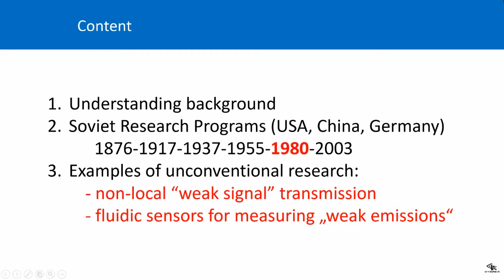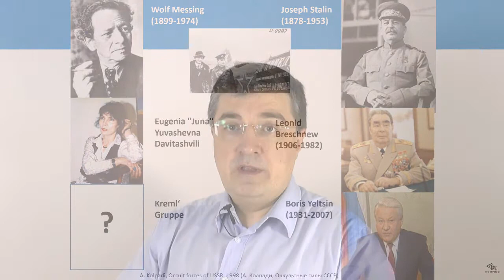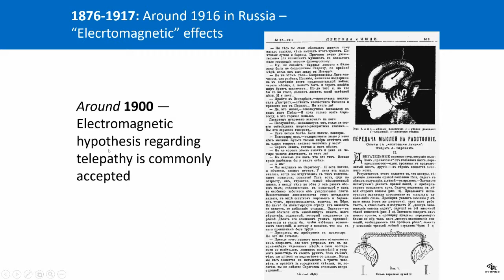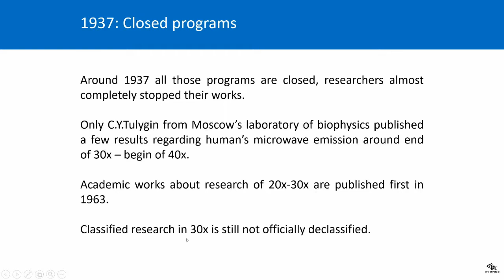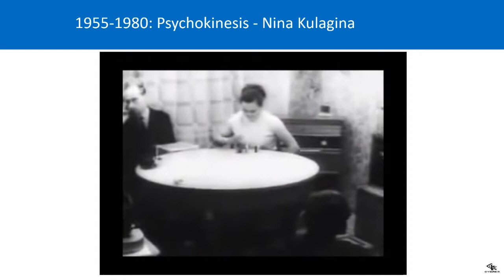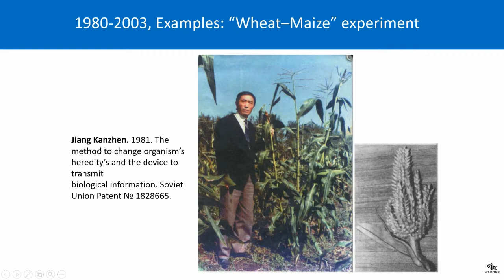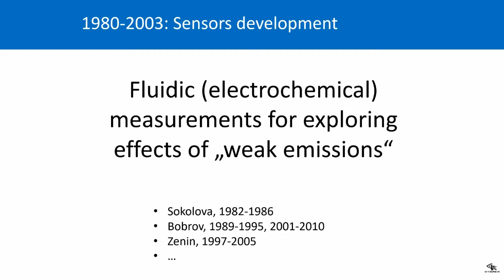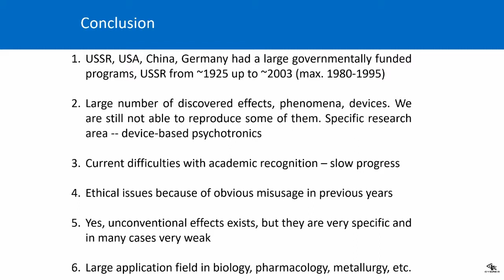Historical review of studies in the USSR of telepathy, telekinesis and other phenomena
Dr. Serge Kernbach, video presentation from international scientific round table "IC – Innovative model for development in Bulgaria, based on the new water science" (Sofia, Bulgaria, June 6, 2017)

Authors of the commission's conclusion:
1) President of the Society of Psychologists of the USSR B.F. Lomov;
2) co-founder of neuropsychology, professor A.R. Luria;
3) professor of psychology A.N. Leontiev (served as president of the Society of Psychologists of the USSR from 1963 to 1968);
3) professor of psychology V.P. Zinchenko (served as acting president of the Society of Psychologists from 1988 to 1991).